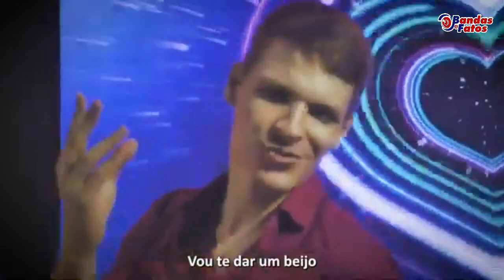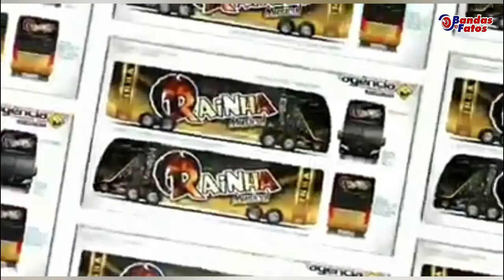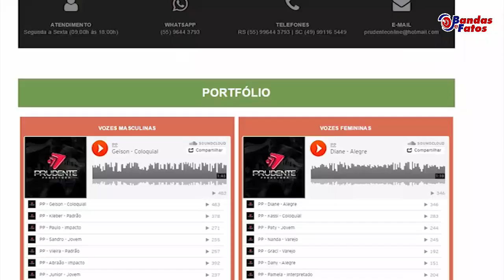Programa Bandas e Fatos 21-02-24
Programa Bandas e Fatos